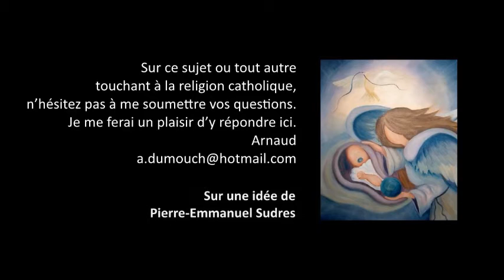Lois Église 17- Je travaille souvent le dimanche : est-ce un péché ? Premiers pas catholiques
Premiers pas catholiques, Lois Église 17- Je travaille souvent le dimanche : est-ce un péché ? (4 mn)